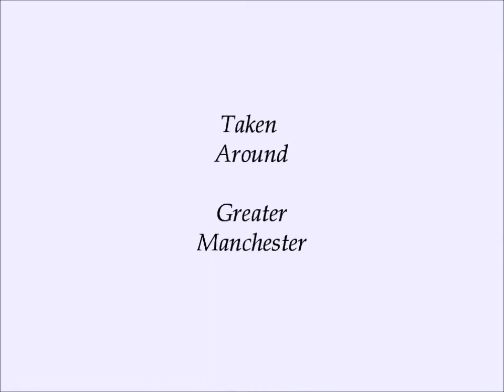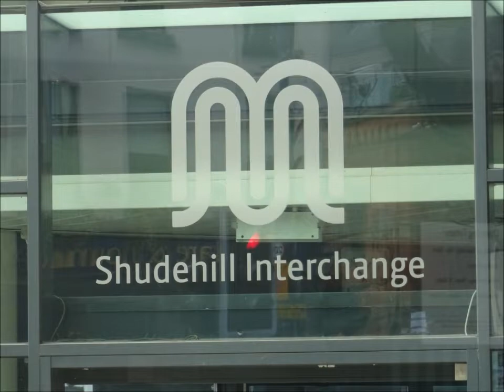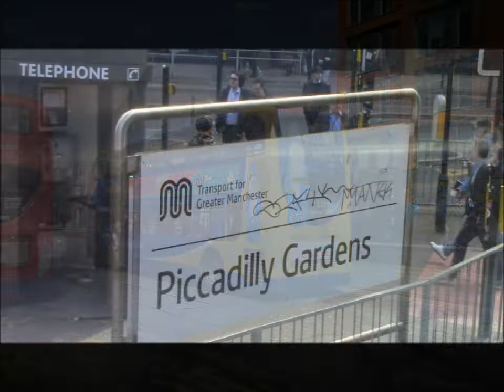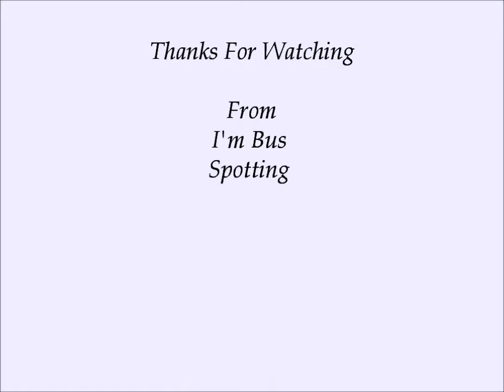Bus Spotting Around Greater Manchester Between 3/4/19 And 10/4/19